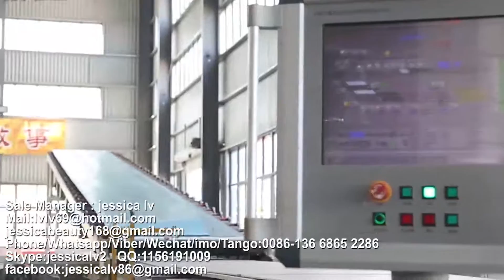Plasterboard Production Line,drywall board Production Line,paper faced gypsum board Production Line